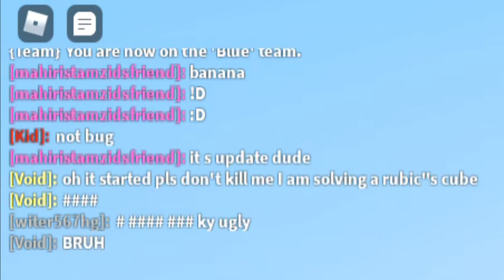New banana update!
sussy update